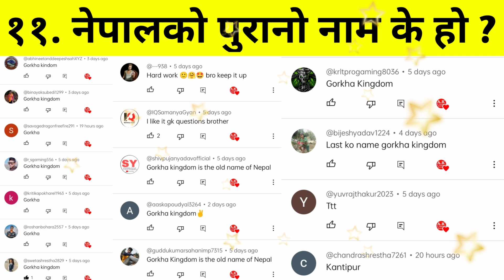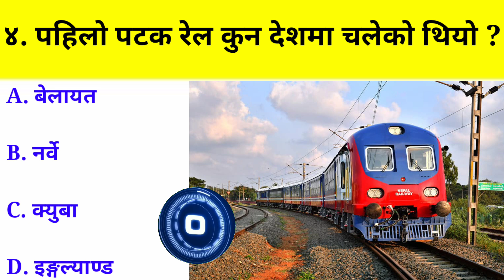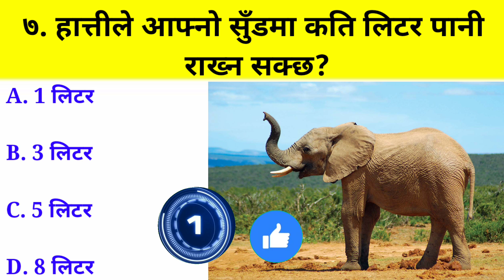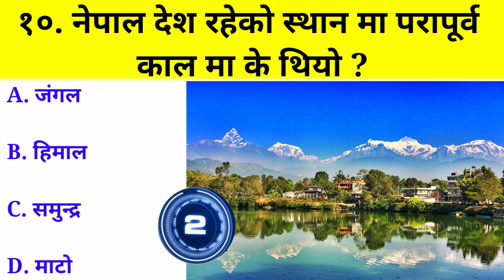नेपाल देश रहेको स्थान मा परापूर्व काल मा के थियो ? | gk questions and answers | gk question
question answer
quiz questions
Gk 2079
gk nepal